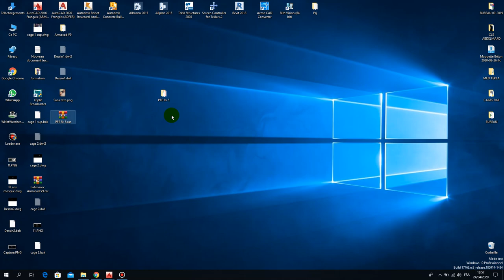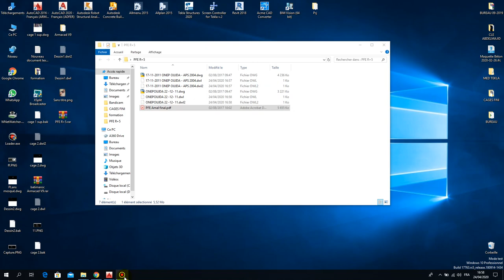Projet fin d etude complet ARCHI BETON ARMES PDF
:كيفية التحميل   شاهد الفديو
Comment télécharger depuis le site linkvertise :